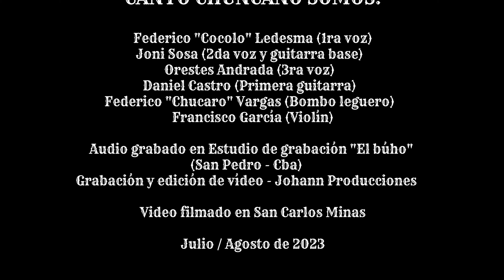Lindo adorno pa mi apero (Lazaro Caballero)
Lindo Adorno Pa' Mi Apero (Lázaro Caballero)

Federico "Cocolo" Ledesma (1ra voz)
Joni Sosa (2da voz y guitarra base)
Orestes Andrada (3ra voz)
Daniel Castro (Primera guitarra)
Federico "Chucaro" Vargas (Bombo leguero)
Francisco García (Violín)

Audio grabado en Estudio de grabación "El búho" - San Pedro

Grabación y edición de vídeo - Diego Johannesen - Johann Producciones

Video filmado en San Carlos Minas